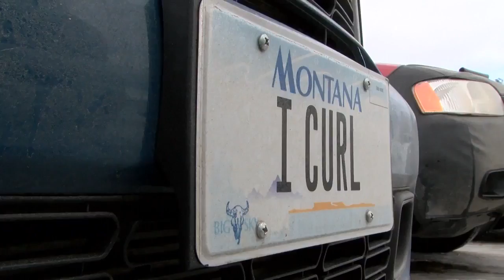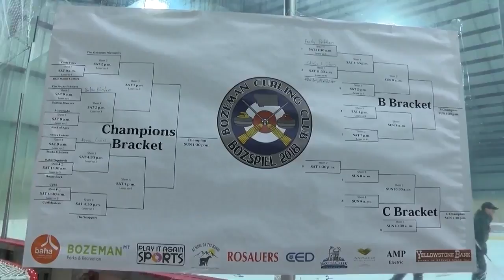Curling is sweeping through Montana and the 2018 Winter Games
It's a unique sport; with one person calling the shots throwing a granite stone that can weigh anywhere between 38 and 44 pounds and people using specialized brooms to sweep in front of that stone as the rock makes its way across the ice surface inside the circles on the other side.